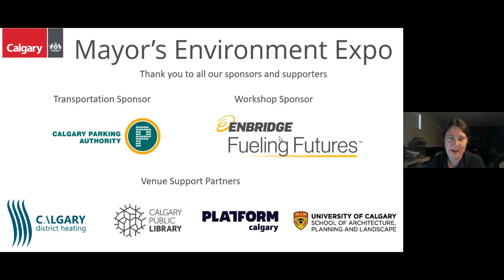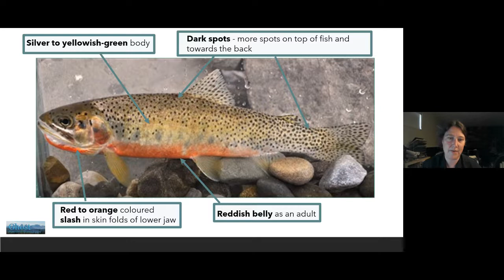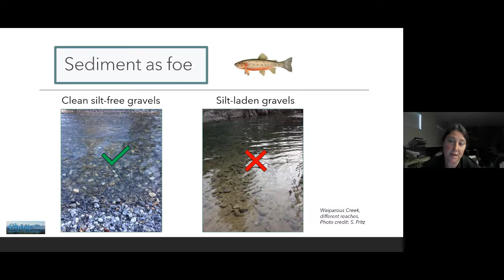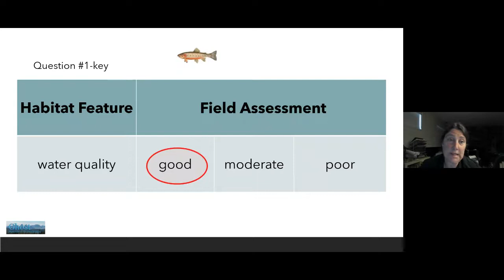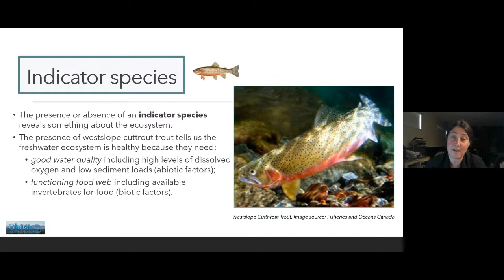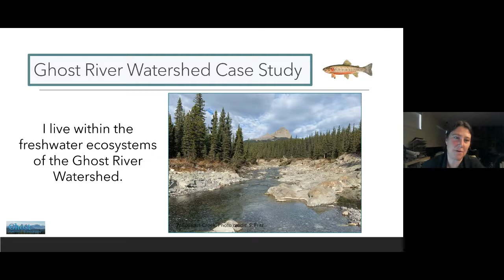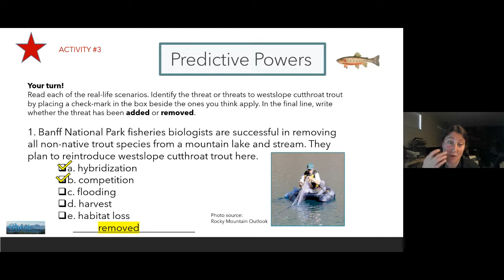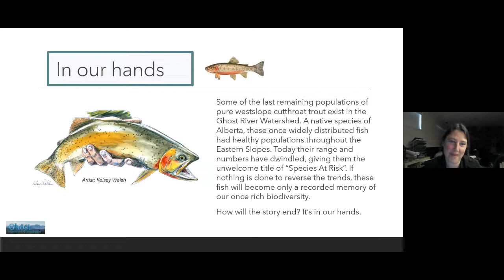Ghost Watershed Alliance Society - Against the Current: The Story of Westslope...(Grades 7-9)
By looking at threatened westslope cutthroat trout as a local case study, students will gain an understanding of how human activities affect ecosystems and how these impacts are monitored and assessed. In this live, interactive session, students will be introduced to the biology of this native trout species, the threats to its survival and a summary of federal and provincial recovery efforts.

Real world examples of restoring fish habitat in the Ghost Watershed will be showcased. Teachers will have access to an accompanying teacher resource that includes a slide deck and student activities.

Suitable for Grades 7 - 9